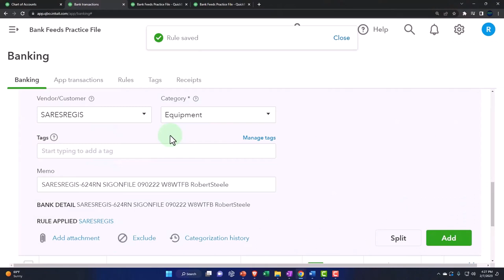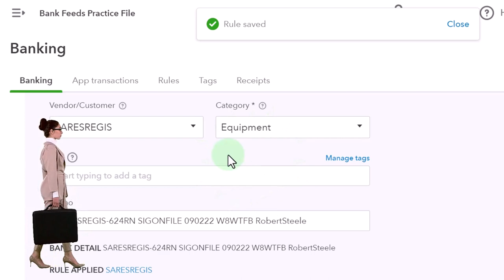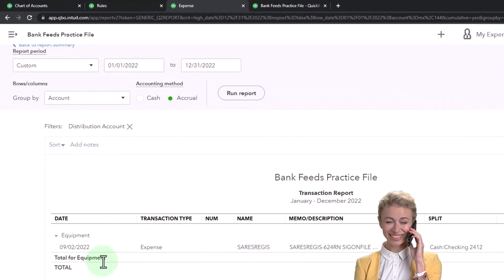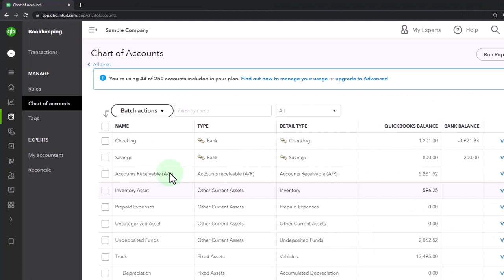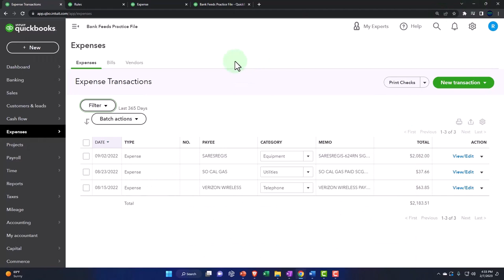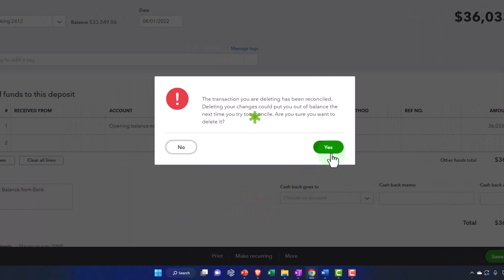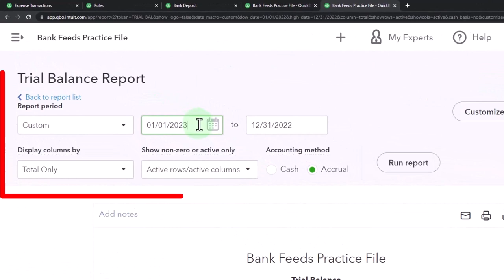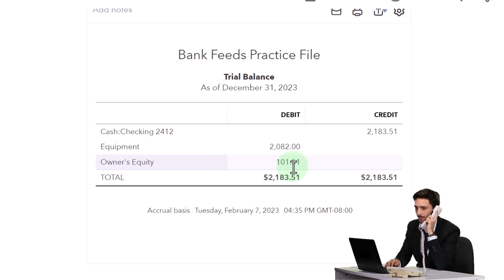Purchase of Equipment With Bank Feeds Impact on Financial Statements & Related Reports